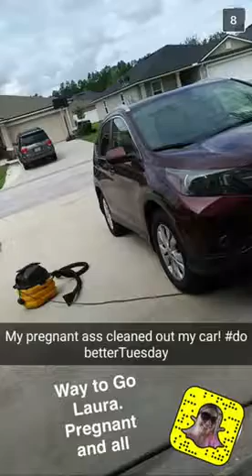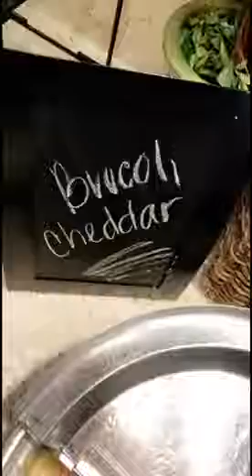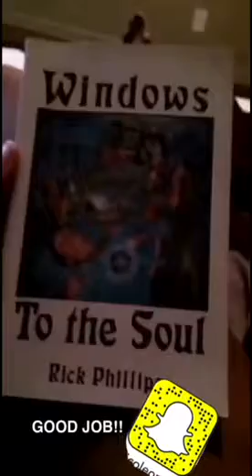Tuesday 6.13.17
Do better Tuesday. Shoutouts